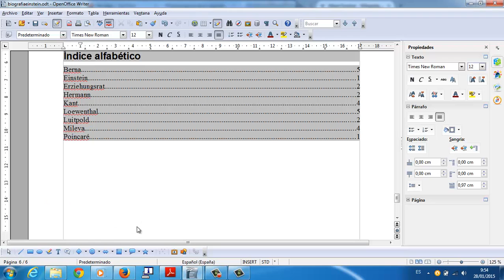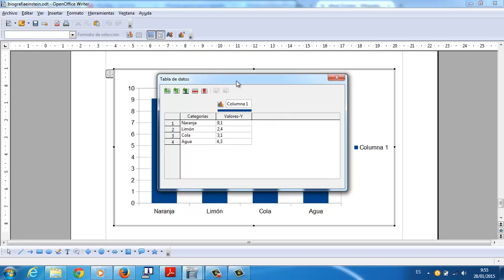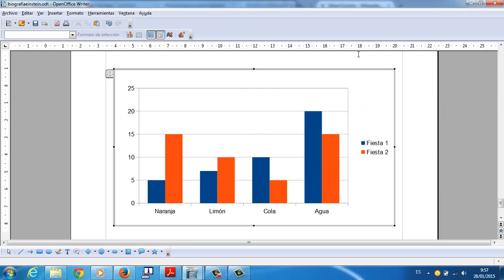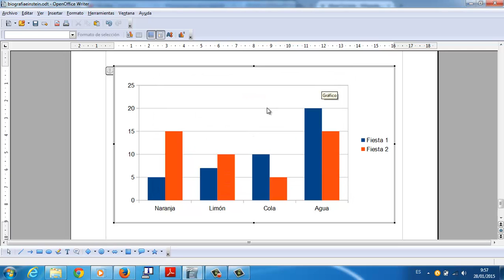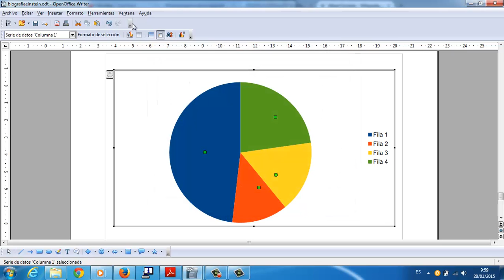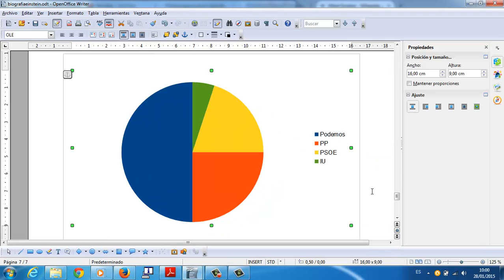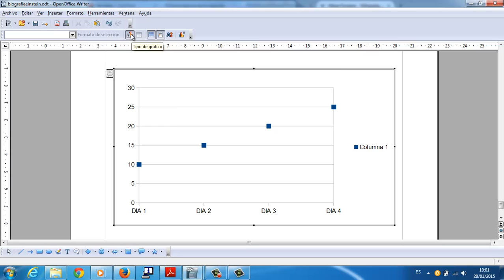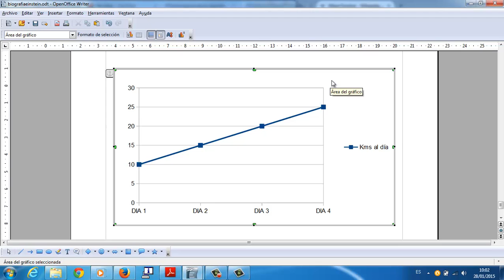Graficos en Writer OpenOffice Academia Usero Estepona